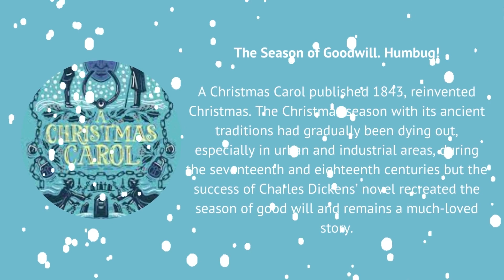Sulgrave Manor Advent Calendar 2022 Day 20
Welcome to the Sulgrave Manor Advent Calendar for 2022! We hope you enjoy.